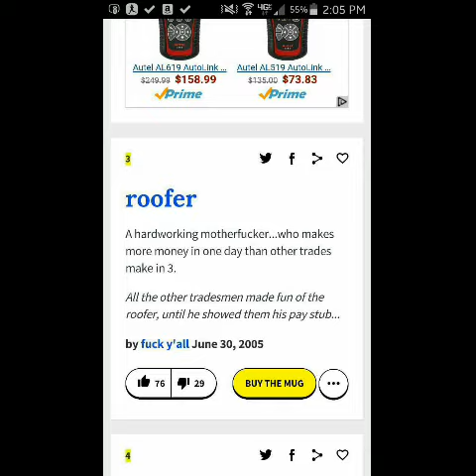WHAT KIND OF MICKEY MOUSE ROOFING ORGANIZATION AM I RUNNING HERE? Also George showed up to Q.C.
Roofing some roof